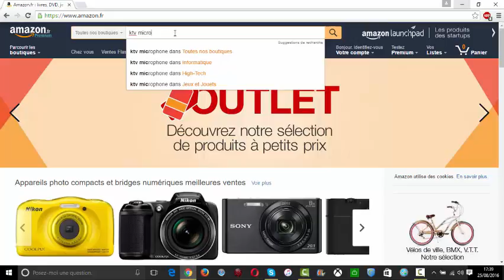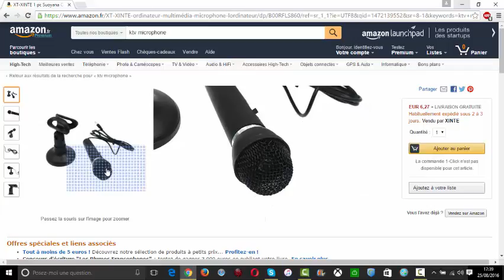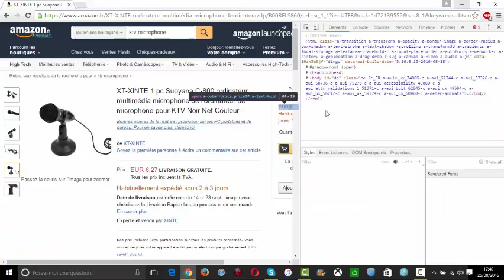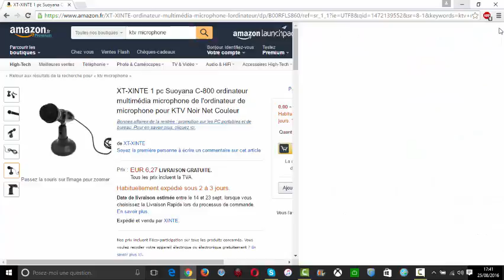Vlog de mon nouveau micro 1/2